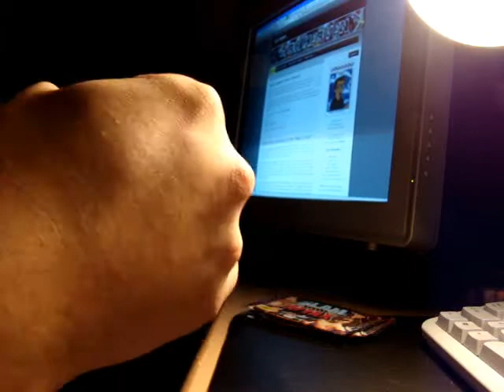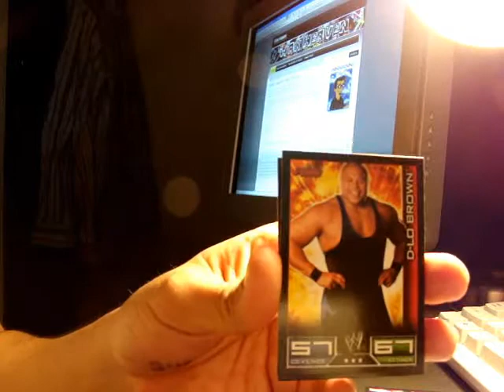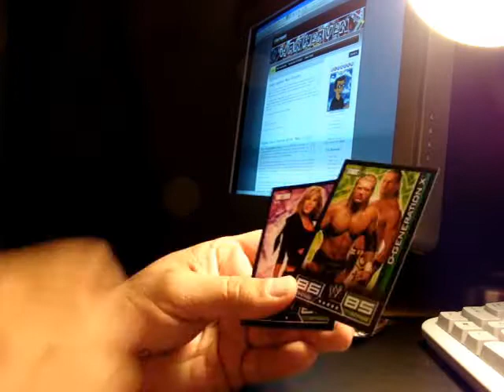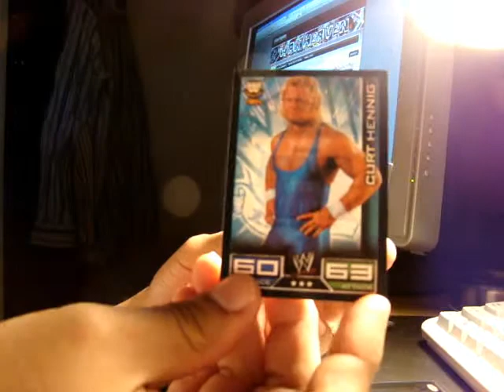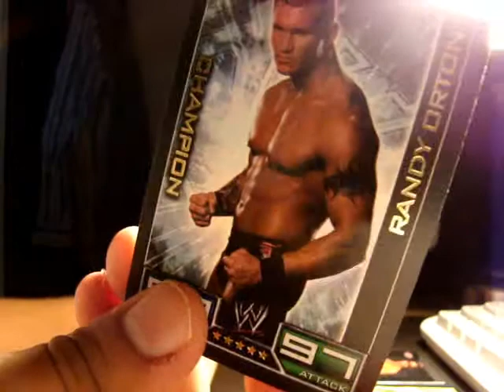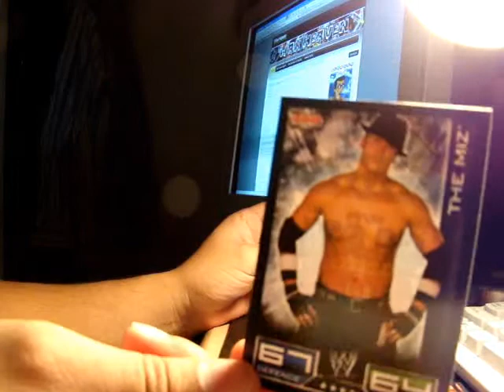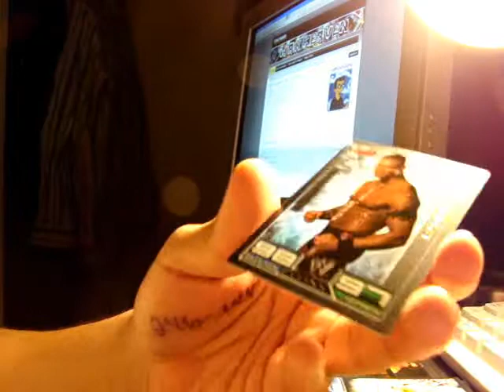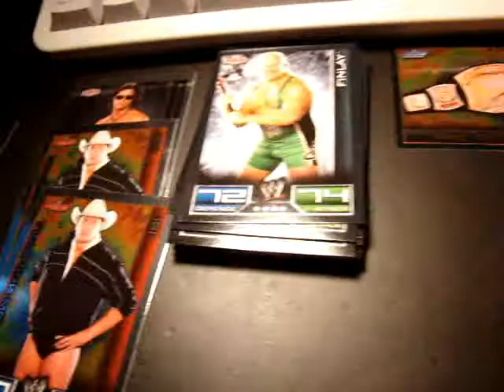WWE Topps Slam Attax